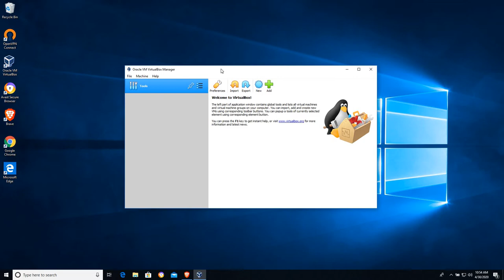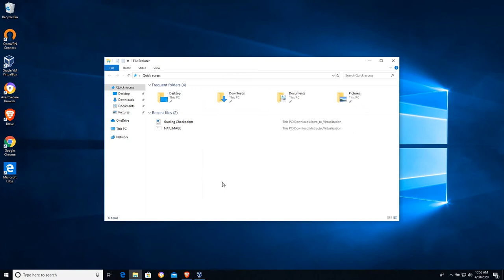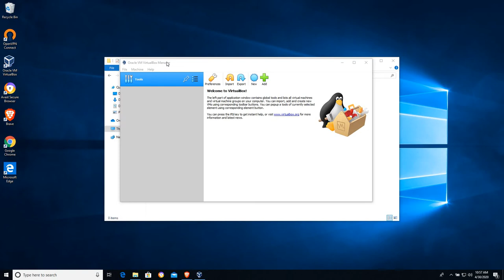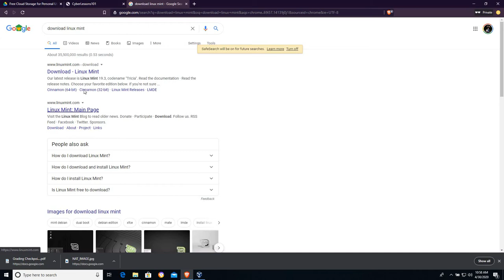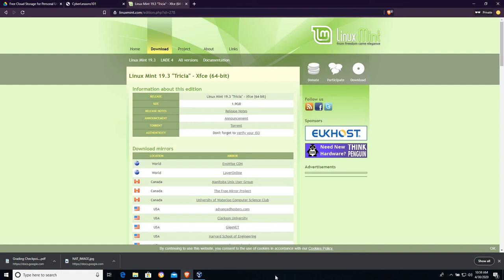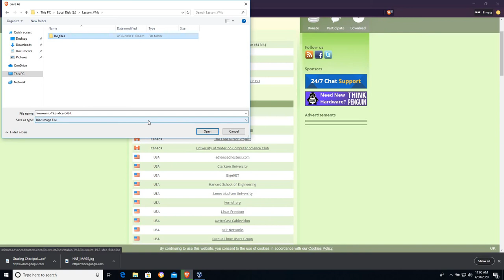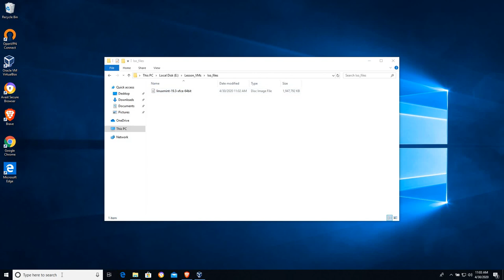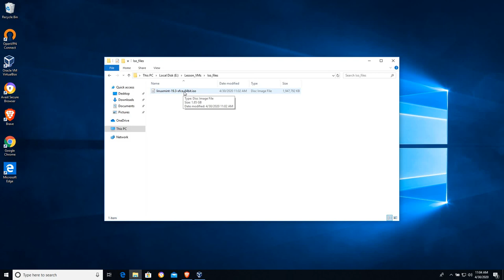Introduction To Virtualization with VirtualBox and Linux (Part 01)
In this video we prepare to boot Linux in VirtualBox using
an .iso file. These lesson are designed for beginners and would work well
in a middle school or high school technology class.